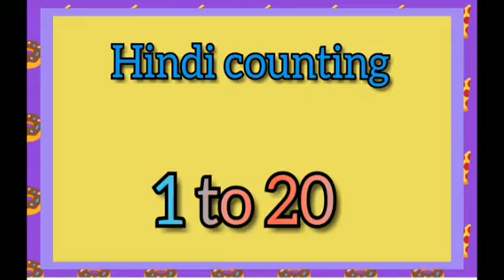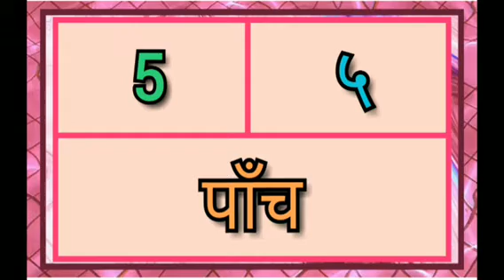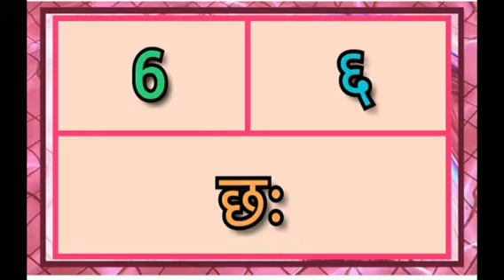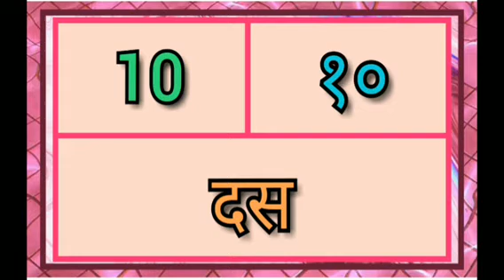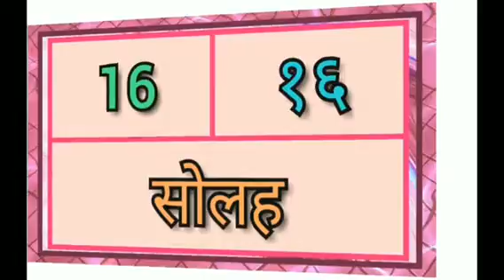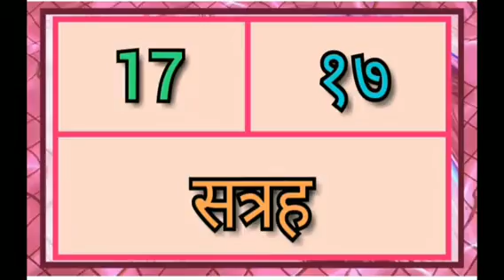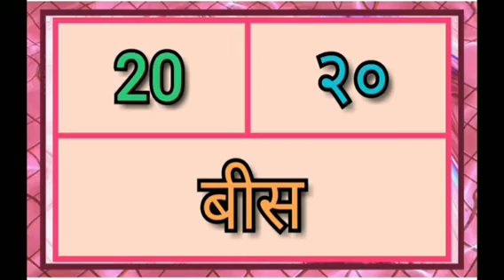Mathematics | Hindi Grammar | Class 2 | Chapter 15.1 | Hindi counting 1 to 20